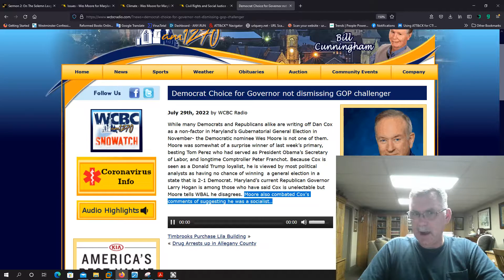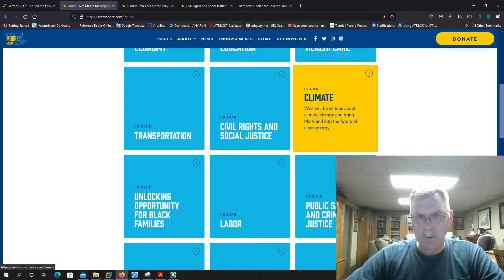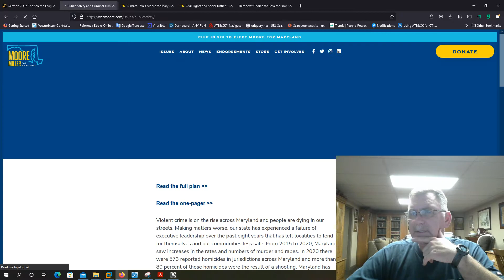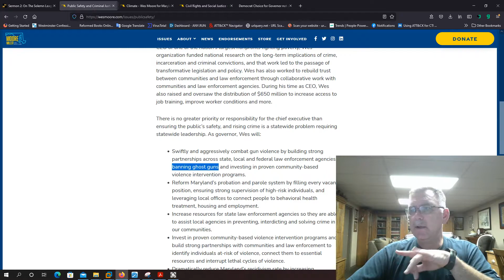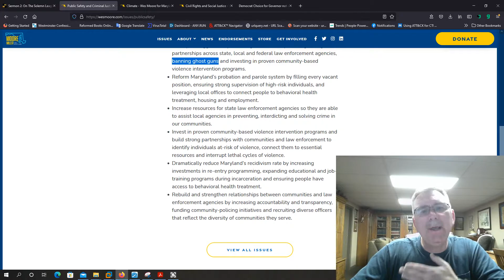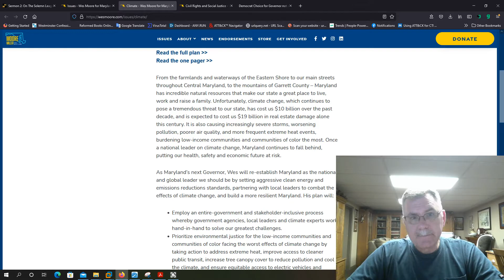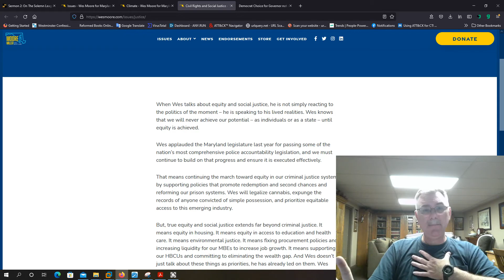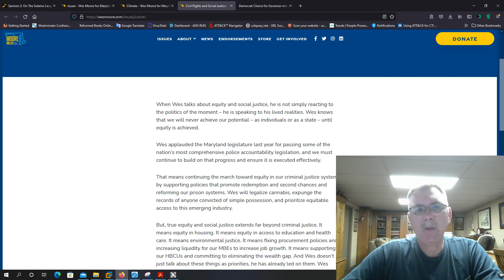Is Wes Moore a Socialist?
We take a quick look at Wes Moore's platform to determine if he is a socialist.  He will doom Maryland to becoming the East Coast California if he is elected.